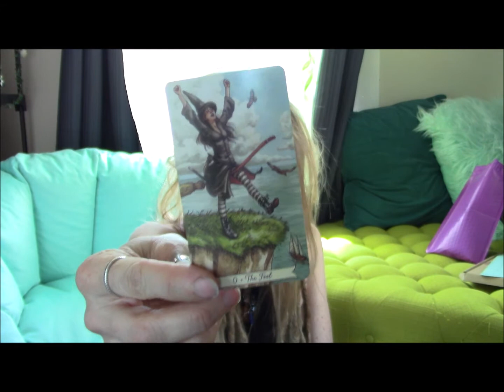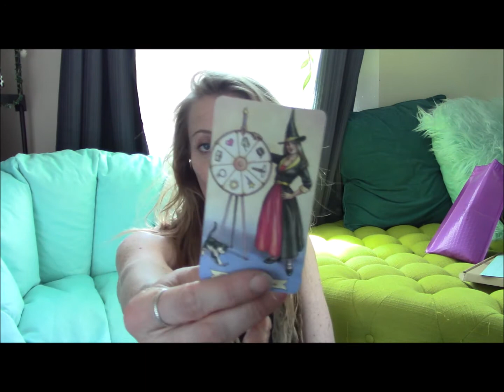DM/DF Timeless; Judgement Passed On This Dark Empath, Incoming Abundance